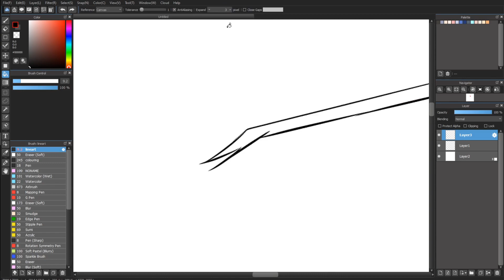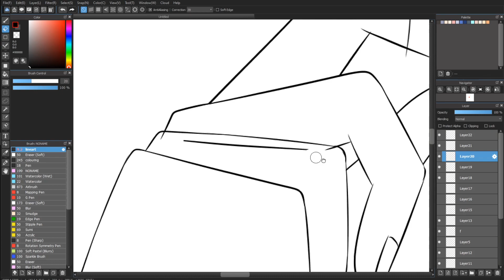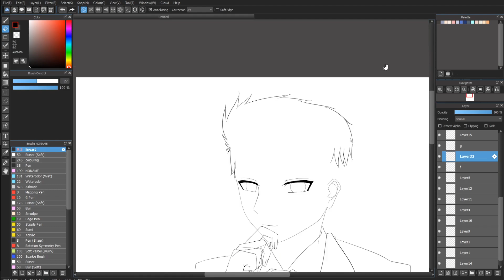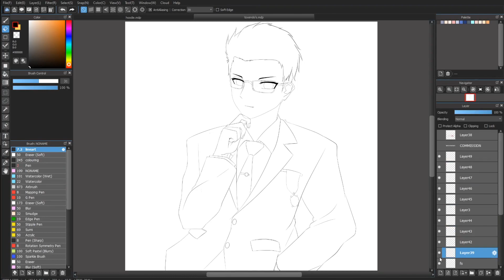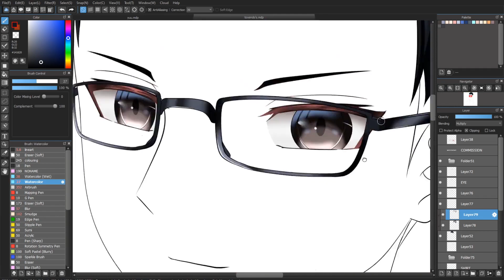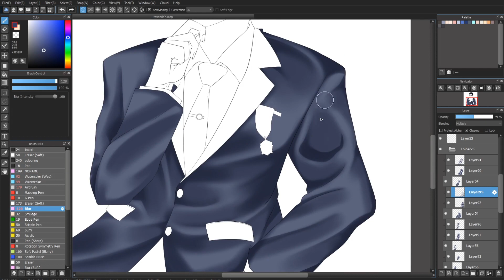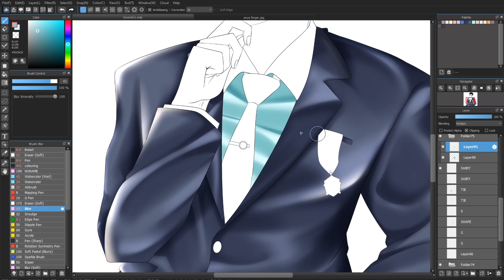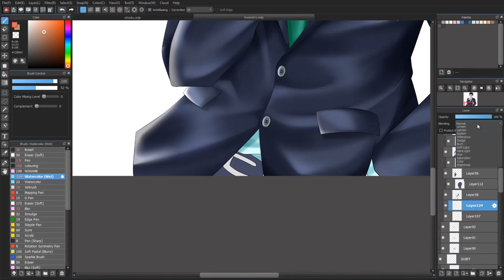[SPEEDPAINT] ANIME ART CHARACTERS – IKEMEN (ANIME SPEEDPAINT MEDIBANG) #79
Hi,  guys! this is a speedpaint anime art video,  this time I made anime art characters
Name : none
From :Original character
are you interested of this character?.
and back to the main point. The software I use is Medibang Paint Pro. do you like watching anime? do you also like to draw? let's see this video as anime ideas drawing. if you can't draw you can slowly follow this picture. you can make this an anime art tutorial for those of you who don't want to bother with coloring,  because I use anime art style. if you like watching anime drawing tutorials or illustration speedpaint you came to the right channel. because I always give videos about digital speedpaint anime. I hope watching this video art inspires you to draw. You are very talented,  never stop drawing. if you are bored you can also watch this video as a stress reliever. maybe later you will be motivated to make a work too. although I am not a master of drawing but I always try my best for every video I upload and present to the audience. I will try to always upload new works every day.
welcome to the Arx ArtProject channel, speedpaint anime fanart channel
tell me if you have any other character requests, I will make it for the next art